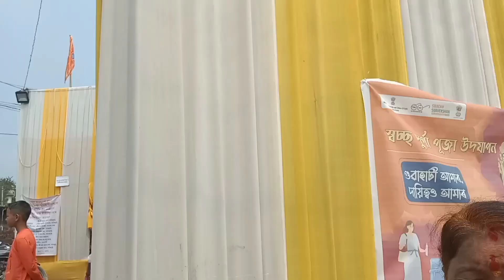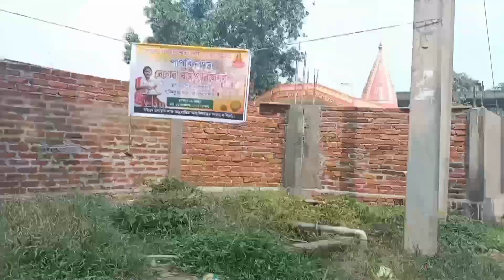Vlog 🥰//Guwahati Patorkuchida Durga Puja 🙏 Chatluba 😊//Eche Ebai Punna 😘//Koisu Koirak-a Nungaire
Vlog 🥰//Guwahati Patorkuchida Durga Puja 🙏 Chatluba 😊//Eche Ebai Punna 😘//Koisu Koirak-a Nungaire Asit Naorem Vlogs